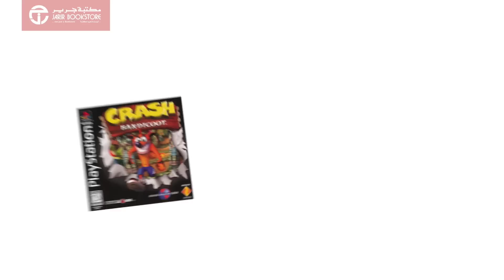استعراض لعبة كراش (Crash)